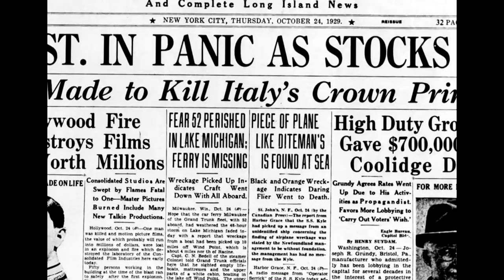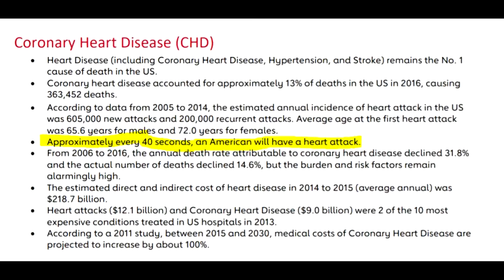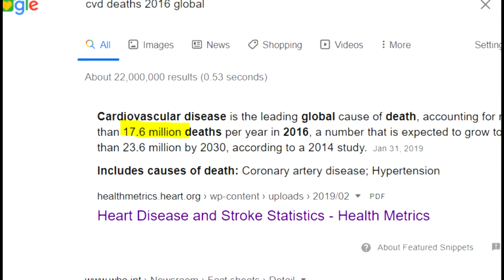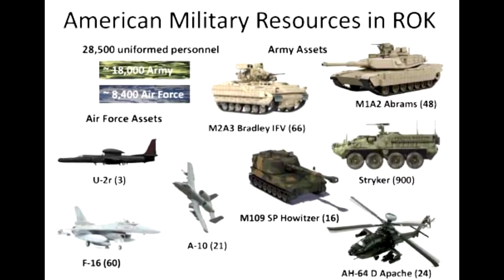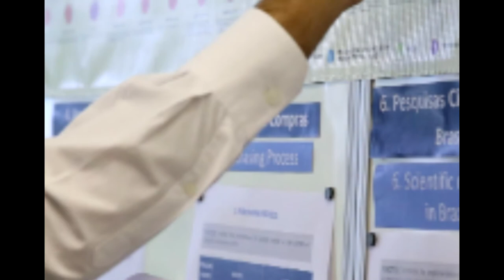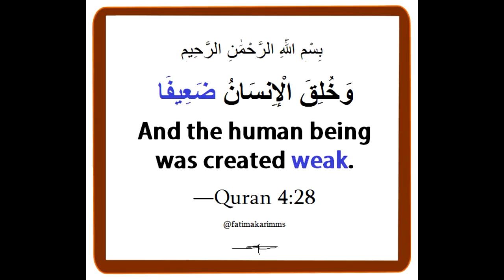Corona Virus| Not a Conspiracy theory - FactCheck | AuranKVlog